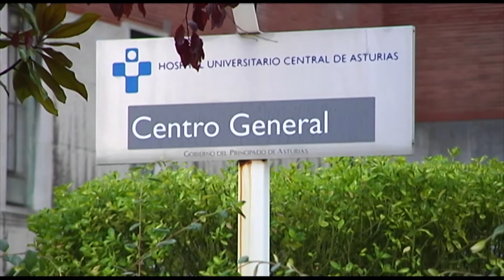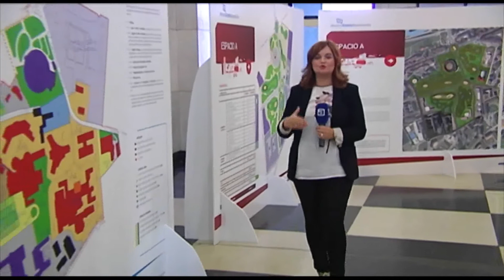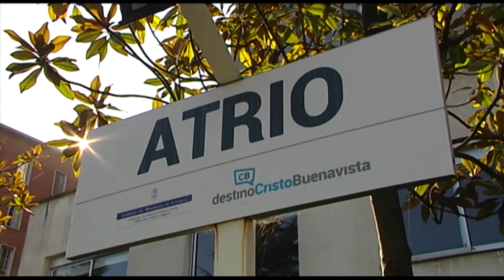El barrio del Cristo sin el HUCA: "Y mientras tanto, qué?"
Recorremos el barrio ovetense del Cristo varios meses después del traslado del Hospital Central de Asturias a la Cadellada. Hablamos con comerciantes y representantes vecinales para conocer su opinión sobre los futuros proyectos para revitalizar la zona